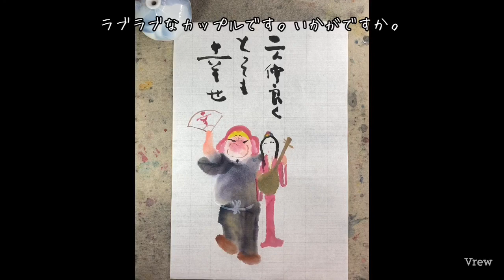墨絵、水墨画教室 : 彩煙墨、紀州墨 を使い大黒様と弁財天様のロマンスを描きました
墨工房・紀州松煙の墨を使って描きました。